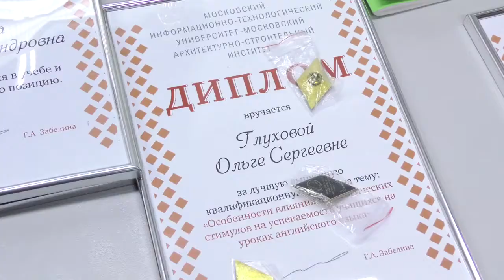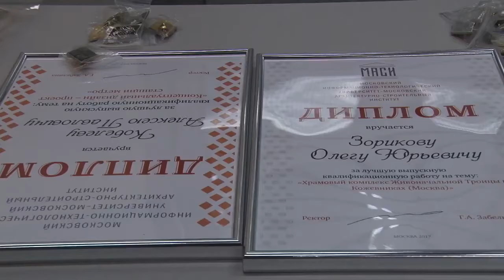Вручение дипломов МИТУ МАСИ